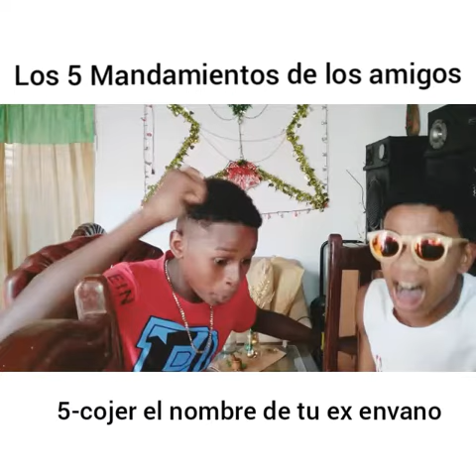5-Mandamientos de los amigos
Facebook José Torres

Facebook Misael Morel perdomo